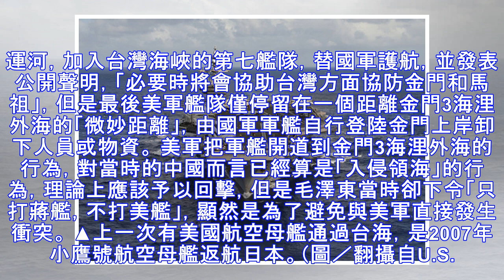美軍艦想穿越台灣海峽 老毛曾下令：只打蔣艦不打美艦 | 新聞雲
▲美國航母卡爾文森號（USS Carl Vinson，CVN 70）。（圖／路透社） 國際中心／綜合報導 美國打算派遣軍艦通過台灣海峽，也考慮調整對台軍售的模式，被認為是川普政府支持台灣的象徵。中國外交部也對此警告，「小心損害台海的和平穩定」。事實上，中國在1958年823砲戰期間，也曾遭遇過類似的...